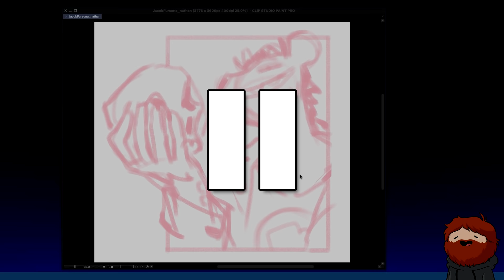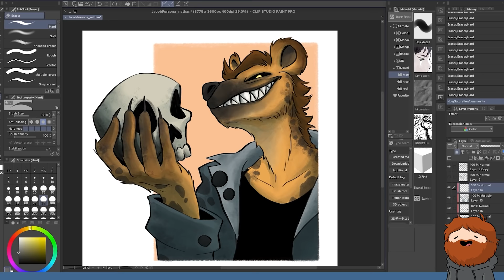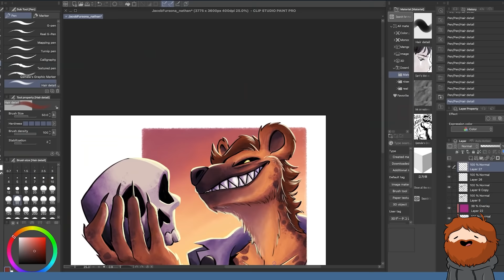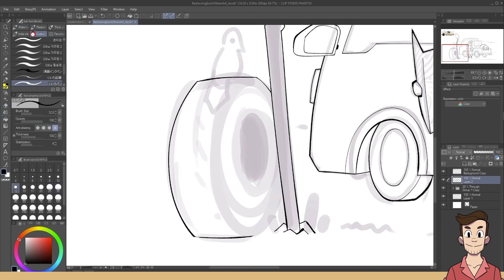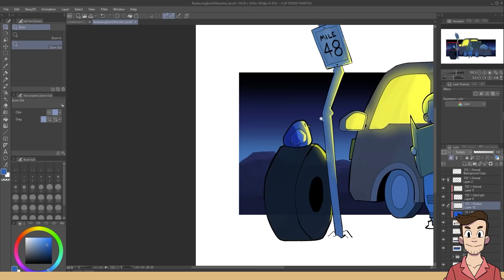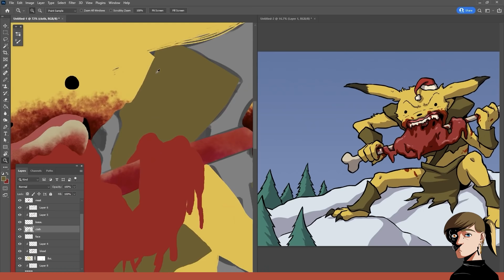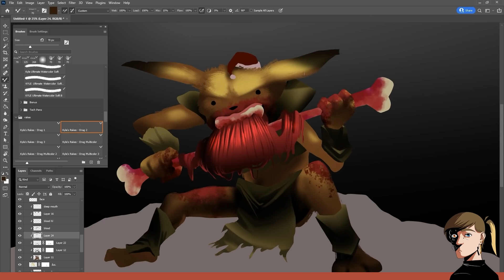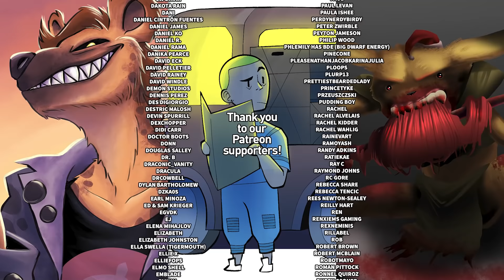Re-Finishing Each Other's Old Drawings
In today's episode, the gang re-renders each other's old pieces to give them a shiny, new coat of paint!